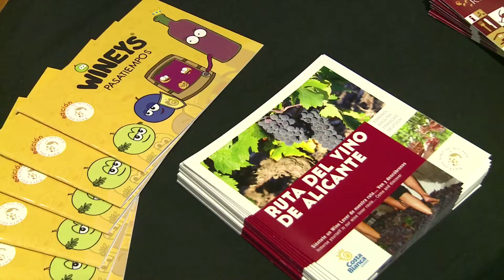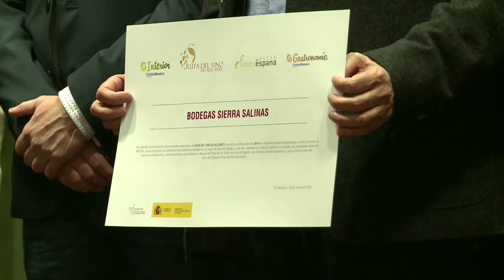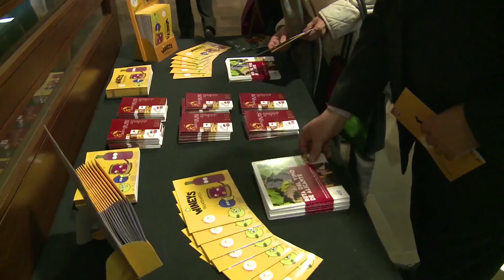Ruta del Vino de España (11-03-15)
El Museo de Bellas Artes Gravina fue el escenario escogido para celebrar la concesión de la marca Ruta del Vino de España a la Ruta del Vino de Alicante. El diputado de Turismo, Joaquín Albaladejo, el de Fomento, Alejandro Morant,  y otros miembros de la Diputación de Alicante se sumaron a esta celebración, que contó con la asistencia de numeroso público.